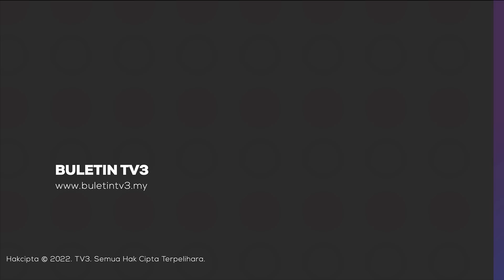KES BUNUH | 8 Pegawai, Anggota ESSCOM Ditahan Bantu Siasatan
Lapan anggota polis terdiri daripada empat pegawai kanan dan empat pegawai rendah direman tujuh hari bagi membantu siasatan kes di Tawau, membabitkan Seksyen 302 Kanun Keseksaan.